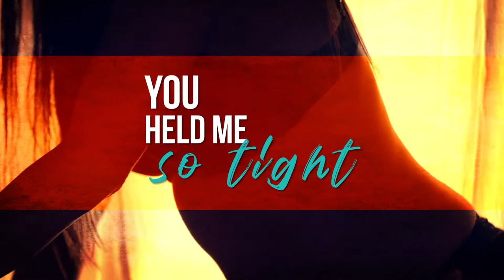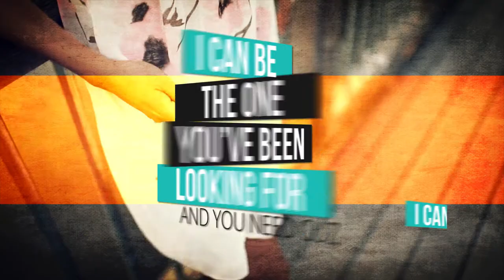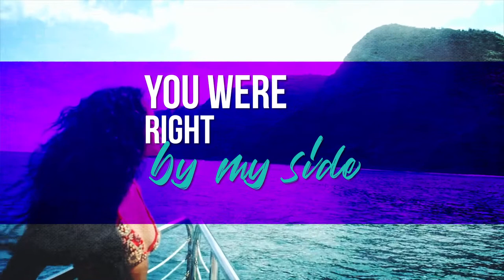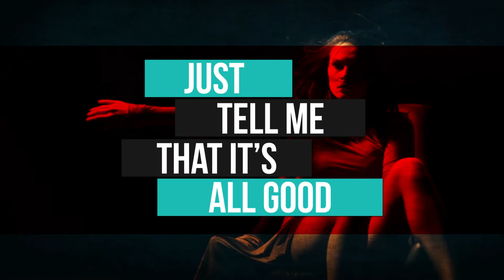"It's All Good" by Bliss Consciousness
This song is about when I fell in love as a young man. The timing wasn't right so we had to part ways but I still think about what could have been. If you've ever been in love but just couldn't make it last, this songs for you.